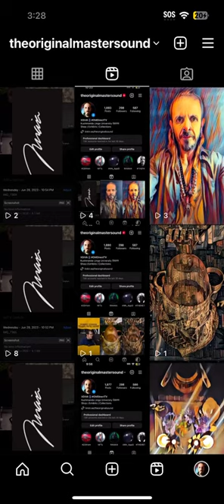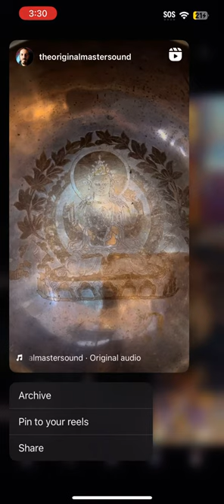XDiVA 🪬 OMDirectTV©️
Original Artwork for Sale
Shop | Exhibits | Collections
Image full copyrights included
as the YouTube YOGICMASTERYOURMINDMASTERCLASS popularity raises , you also will.
THE SELF-ALTERING SUITE IS A SERIES OF ONLINE VISUAL & AUDIO TOOLS THAT COLLECTIVELY HELP YOU EXPLORE YOUR MIND AND ENERGY.
SPECIFICALLY DESIGNED TO HELP INDIVIDUALS RECTIFY THEIR ENERGY BY FREEING THEMSELVES FROM TRAUMA AND COMPULSIVE BEHAVIORS CAUSED BY MEMORY & IMAGINATION. IT HELPS YOU DISCOVER STRENGTHS & WEAKNESSES, BLOSSOMING YOUR ENERGY WITHIN & WITHOUT WITH ATTENTION & AWARENESS.
STUDIO @theoriginalmastersound
WORKSHOP @theoriginalmaia
MINTING @redxledalert
DISPLAYCASE @kushmandalinga
THESE TOOLS ARE THE CULMINATION OF TEAM EFFORTS AND HAS PROVEN ITSELF AS AN EFFECTIVE RESOURCE. THIS PRACTICE IS TAKEN AT YOUR OWN PACE. HOWEVER, WE HAVE FOUND THAT INVESTING MORE TIME UPON MEDITATION, OBSERVING & ANALYZING YOURSELF AND YOUR HABITUAL BEHAVIORS, WILL TRANSLATE TO FAR BETTER RESULTS IN YOUR LIFE.
TOOLS READILY AVAILABLE ON
INSTAGRAM I YOUTUBE I TIKTOK
Link @ bio
HINDUISM SCIENCE
Help me help you!
THE BASIC
PROTip MINDGAMESTOP©️
The mind will take you into many places , but what you are looking for is to master your mind , to have stability with it as if you would a surgeons knife , because you want to penetrate into deeper perceptions of life , so that more clarity can flood your mind and clarify , so that Grace finally has a chance to come into your awareness long enough to shine light on your Destiny.
DO NOT listen to voices in your head ; and see your thoughts as an ACCUMULATION both present and past lives ; don’t matter how beautiful it is , it’s still an accumulation of experiences , and when it comes to enlightenment ; listening to inner voices is NOT A GOOD THING because you are trying to become CONSCIOUS of your Being , which is silently still. However what you are looking for in ALL sounds are SHIFTING of PERCEPTIONS , if you start listening to whatever “ voices “ in your head , it’s only gonna keep you entrapped in more mind games. MINDGAMESTOP©️